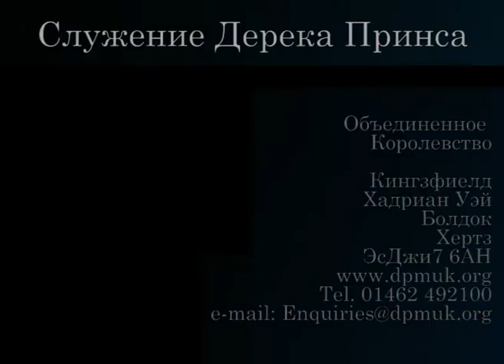Как я начал свое служение в Израиле. №1 «Надежное основание» 4361_1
Из послания к Ефесянам: «Ибо благодатью вы спасены через веру, и сие не от вас, Божий дар: не от дел, чтобы никто не хвалился. Ибо мы - Его творение, созданы во Христе Иисусе на добрые дела, которые Бог предназначил нам исполнять».

В этом отрывке говорится о том, что Бог уже приготовил добрые дела, которые нужно исполнить. Их должны исполнить те, кто встретил Господа Иисуса и родился свыше. Мы можем уже не планировать свою жизнь, наша главная задача – понять, какой план есть для нас у Бога. Об этом написано также и во Втором Послании к Тимофею: «…спасшего нас и призвавшего званием святым, не по делам нашим, но по Своему изволению и благодати, данной нам во Христе Иисусе прежде вековых времен». Задумайтесь, это действительно удивительно! У Бога есть план для каждого, кто верит в него, во всей вечности.